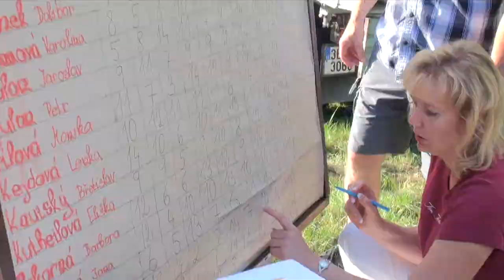Soutěž o nejlepší koláč - Labětín 18.6.2016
Soutěž o nejlepší koláč se uskutečnila 18. června 2016 v obci Labětín (Řečany nad Labem).

Soutěžní odpoledne plné netradičních soutěží a samozřejmě hodnocení výrobků bylo doprovázeno mohutným povzbuzováním.
Události se účastnila i paní senátorka Miluše Horská.

Krátký sestřih celého soutěžního odpoledne můžete vidět i Vy v tomto videu.

Sdílejte toto video s přáteli a pište Vaše postřehy z této události do komentáře. Děkujeme!